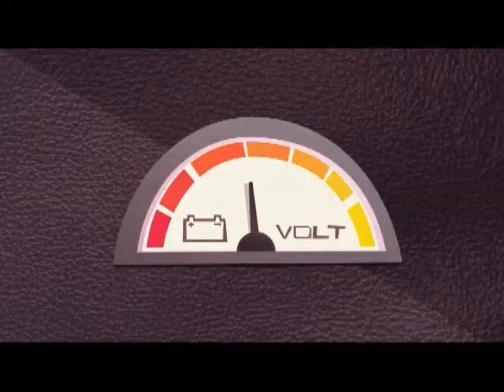Benitez y el rulo_PGM14_Operacion